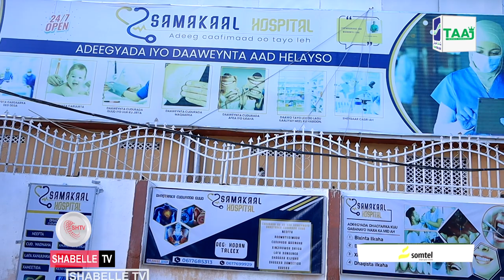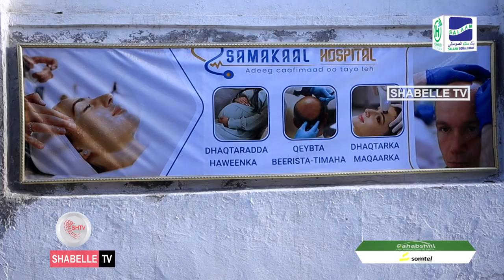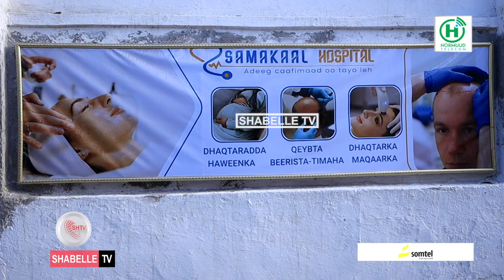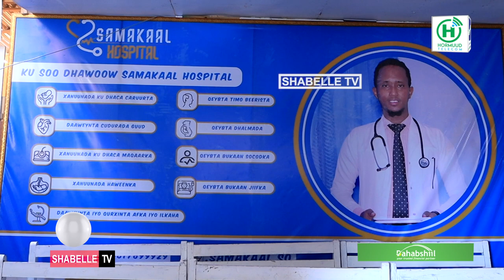Dr Xamsa Cabdalla oo sharraxay faa'idada soonka uu u leeyahay jirka aadanaha.